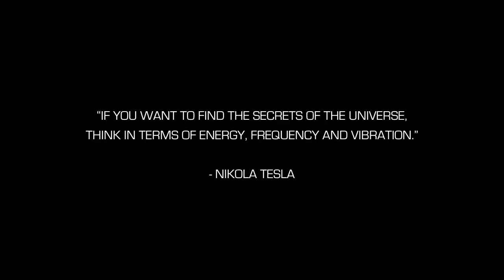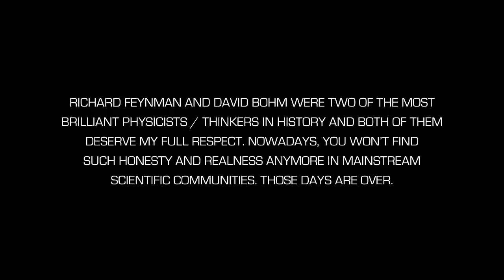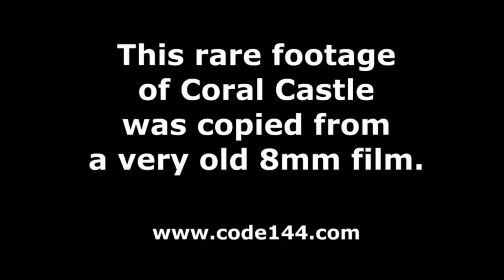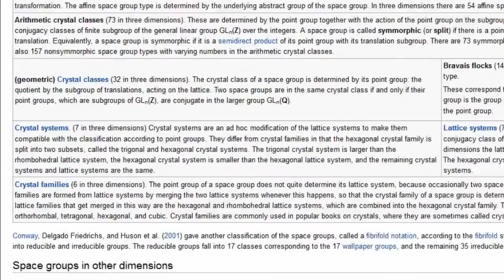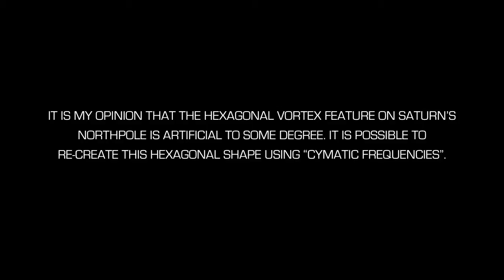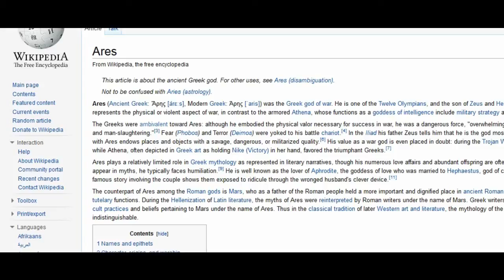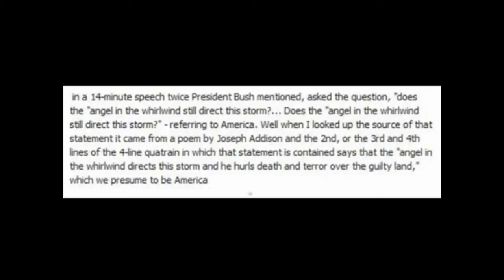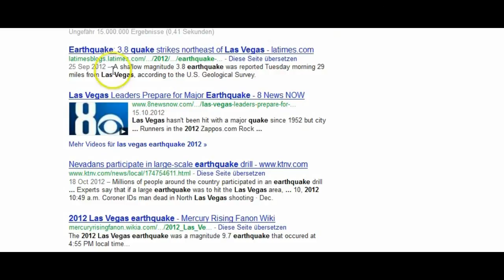Ancient Knowledge Part 5 Energy, Coral Castle, Tablet of Shamash, Saturn, Magnetism Mythology720p